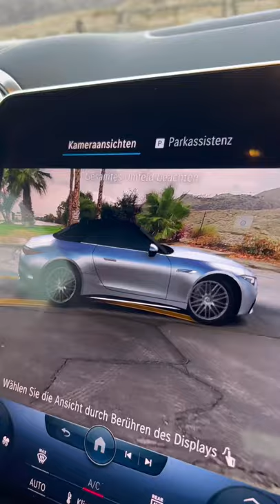Hottest convertible ever?! ❤️‍🔥 Mercedes- AMG SL 63 (2022) Jessicarmaniac | luxury car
This is a of Jessicarmaniac.